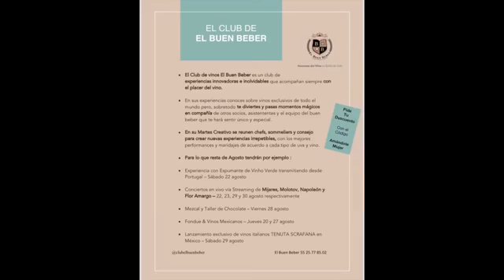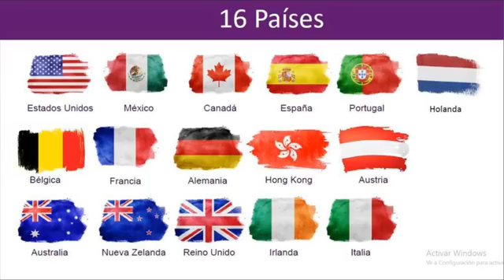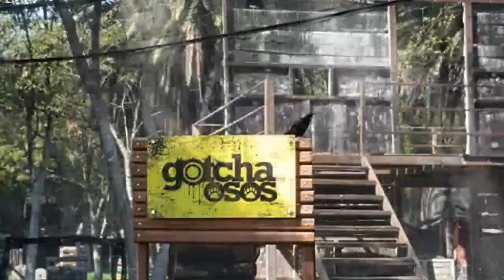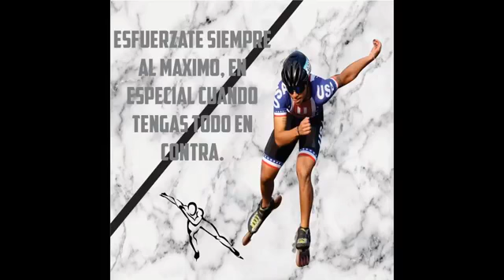Amándote Mujer - La excelente vida en el patinaje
Hoy en AmándoteMujer, tenemos de invitados a Karina S. Azar, Juan González e Iván Zepeda que nos traen un tema muy interesante sobre la excelente vida en el patinaje